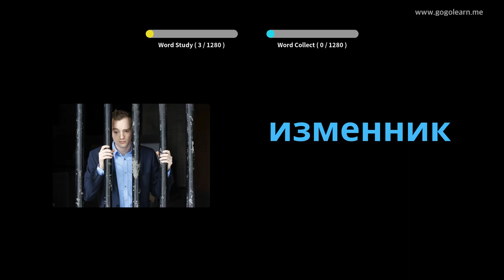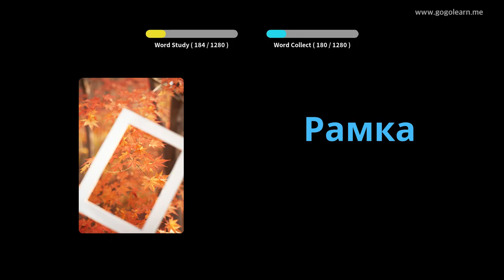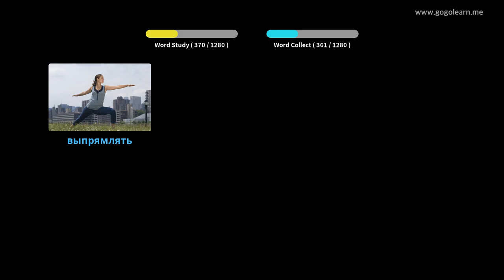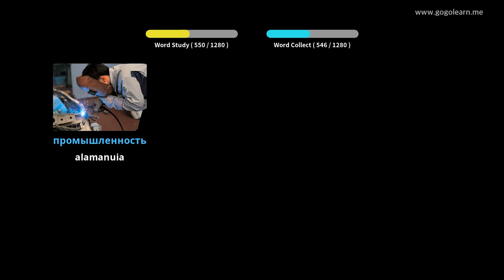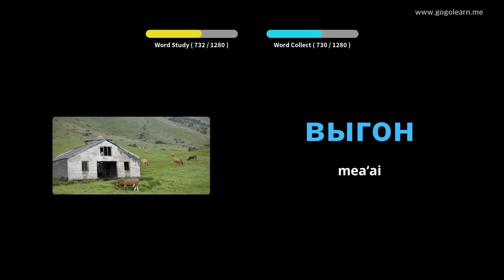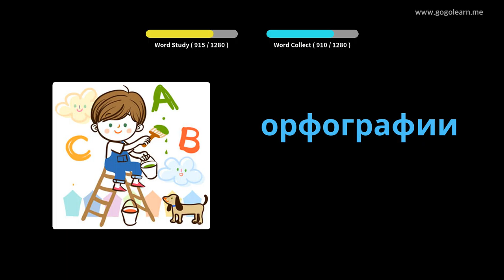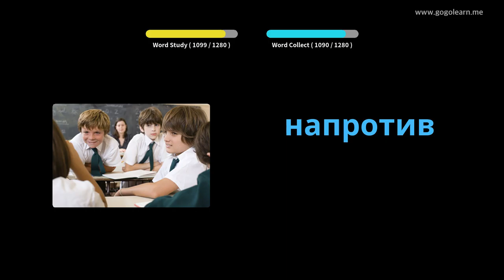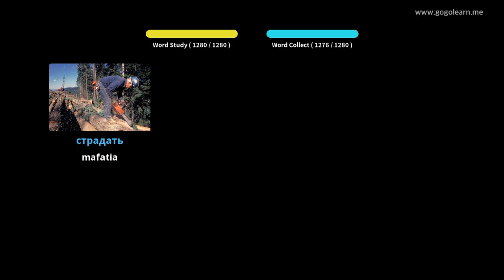Russian Vocabulary Student | Golearn